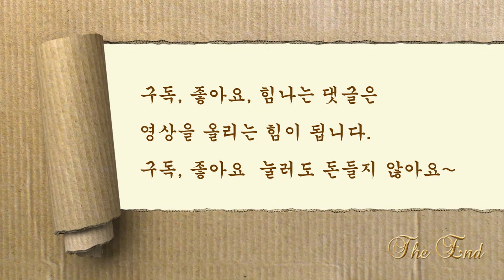[도자기 공예] 물레성형 통방울 Throwing How to make a pottery big bell bottle [국비지원교육| 국민내일배움카드]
도자기 통방울 만드는 수업영상입니다.
*영상품질 1080P로 변경해서 보세요~

[ 예랑도예학원 ] (송파점)   T. 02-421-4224